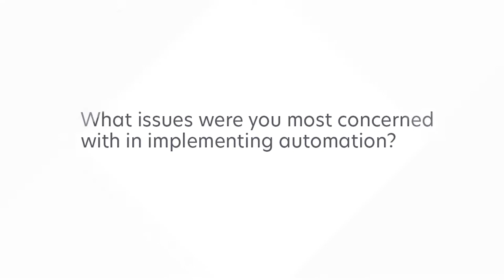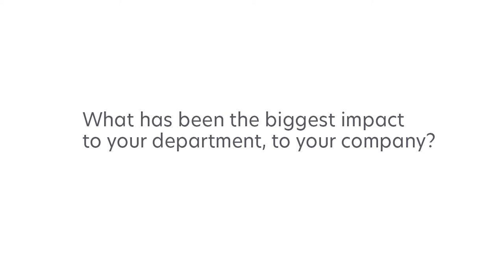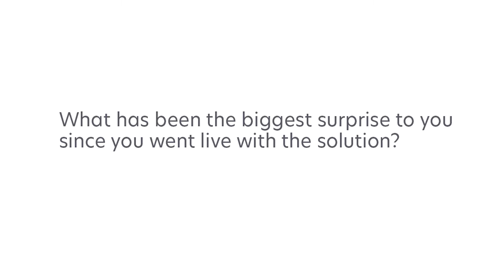Pride marketing and procurement credit manager on Lexmark solution benefits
The jury is in--automated document capture can deliver significant time-savings, efficiencies, wide-spread visibility and greater control to companies' financial processes.  And depending on the business model, the right automated solution can sometimes even transform the way a business operates.  Hear from the credit manager at Pride Marketing and Procurement and see how Lexmark solution has elevated the food service company's competitive status.

Let’s connect!

About Lexmark
Lexmark International is a global technology leader creating enterprise software, hardware and services that remove the inefficiencies of information silos and disconnected processes. In 2014, Lexmark acquired ReadSoft with the vision of providing businesses an unmatched combination of technologies and expertise for automating their financial processes, from start to finish.

Today Lexmark offers comprehensive software solutions for automating all of your critical business processes within finance and accounting — accounts payable and invoice processing automation, accounts receivable, purchase-to-pay, order-to-cash, and every process in between. From a single provider, you get true end-to-end financial process automation that is integrated with your existing ERP systems.

Discover how these solutions transform business processes for Lexmark customers around the world.